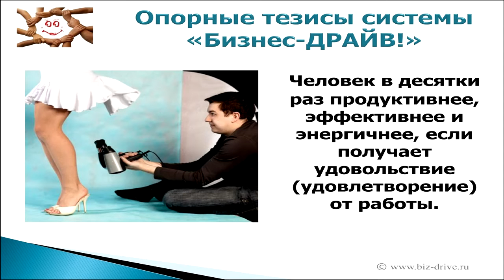1.6 Система Бизнес-ДРАЙВ! Опорный тезис Системы.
1.6 Опорный тезис Системы "Бизнес-ДРАЙВ!"

Семинар-знакомство.